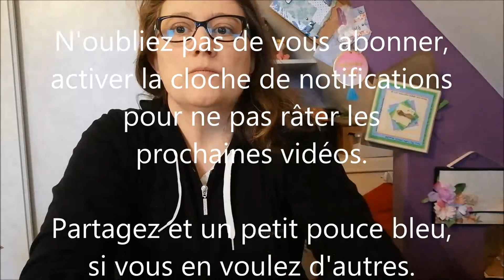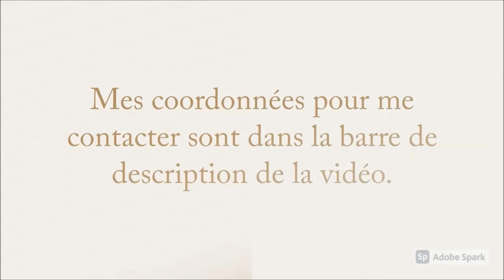Comment faire une square folding card carte dépliante carrée facilement ? Je vous montre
Dans cette vidéo, je vous montre comment faire une square folding card (carte dépliante carrée) facilement.

Bon visionnage, bonne réalisation et amusez vous.

Un petit pouce bleu si vous en voulez d'autres.

Nous avons atteint les 780 abonnés. Je suis heureuse de partager cette belle aventure avec vous.

Mon lien de parrainage Aliexpress pour gagner 20€ de bons d'achat